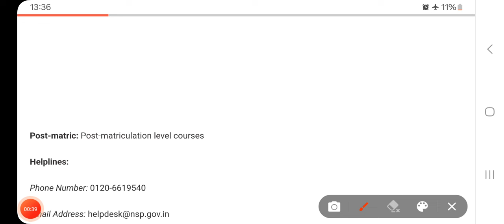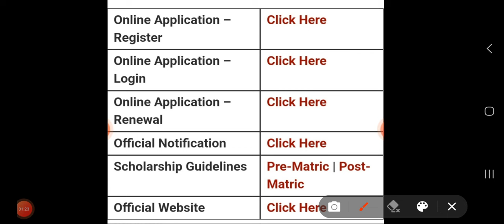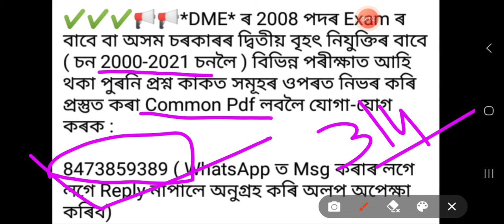Scholarship 2024 Big Good News For Assam Students 2023-24 //OBC/SC Scholarship 2024 Details Assamese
Scholarship 2024 Big Good News For Assam Students 2023-24

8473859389 ( WhatsApp ত Msg কৰাৰ লগে লগে Reply নাপালে অনুগ্ৰহ কৰি অলপ অপেক্ষা কৰিব)

MY TELEGRAM GROUP সকলো চাকৰি Update পাই থাকিবলৈ তলৰ Links ৰ পৰা Join হৈ ল'ক এতিয়াই :

Important Web Links of OBC Scholarship Assam

Important Web Links of SC Scholarship Assam